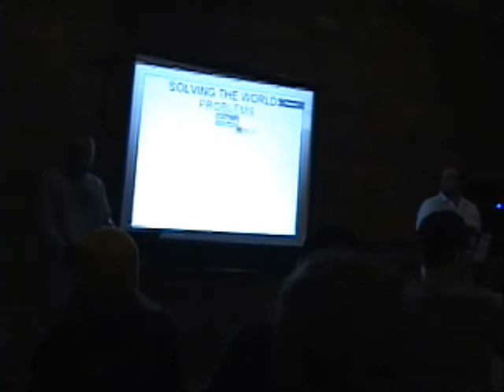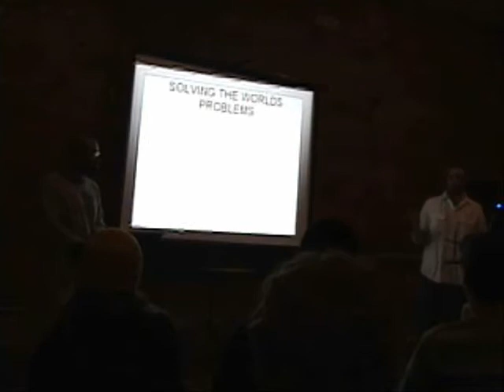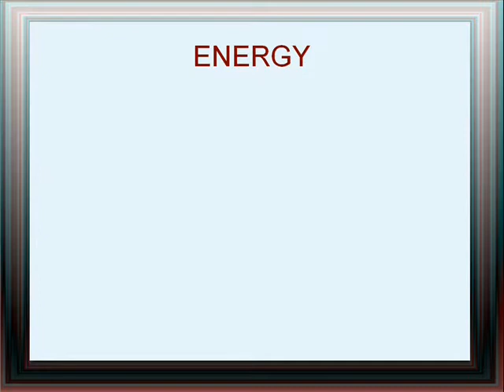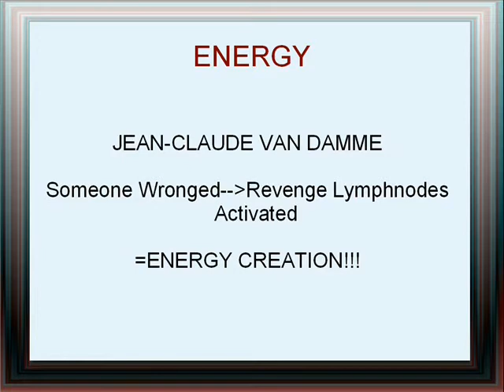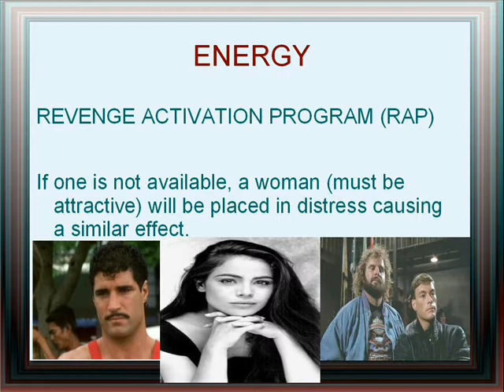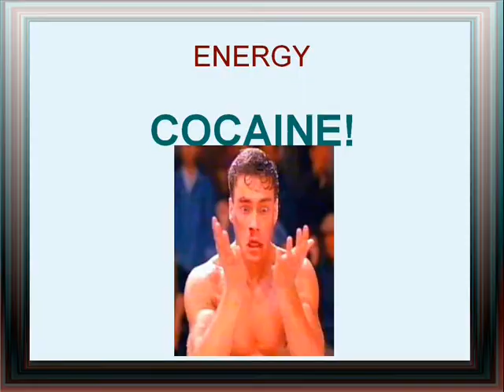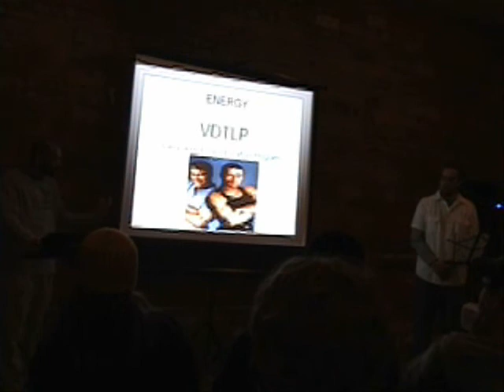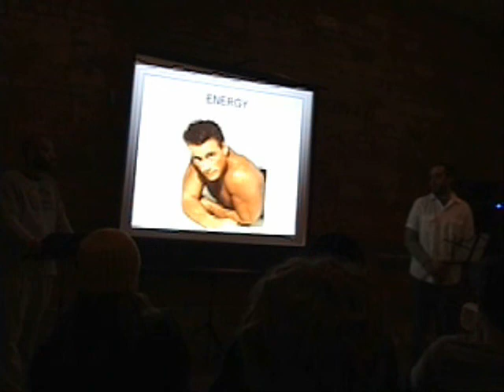Solving The World's Problems With Jean-Claude Van Damme (Part 1)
Justin Golak (along with fellow comic Sumukh Torgalkar) showcases what he thinks is the best way to solve the world's problems...Jean-Claude Van Damme.  Justin gives his presentation to a crowd at the Wild Goose Creative art space in Columbus, Ohio.